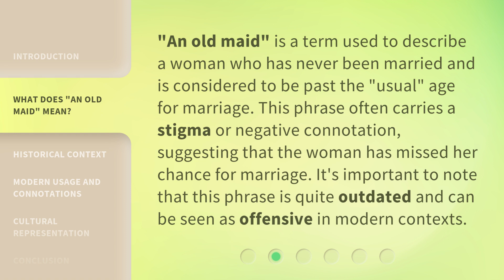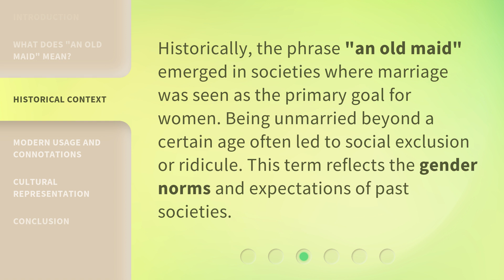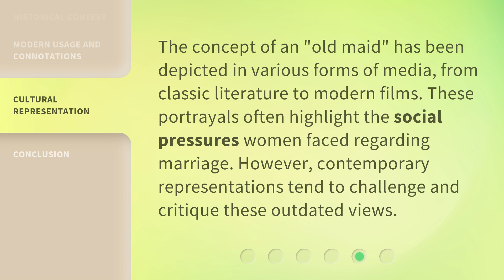Understanding the Phrase "An Old Maid" in English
Cracking the Code: Decoding the Phrase 'An Old Maid' in English • Unravel the mystery behind the phrase 'An Old Maid' in English and discover its historical significance and modern implications. Join us on this linguistic journey as we delve into the origins and evolution of this intriguing expression.

00:00 • Introduction - Understanding the Phrase "An Old Maid" in English
00:30 • What Does "An Old Maid" Mean?
00:56 • Historical Context
01:18 • Modern Usage and Connotations
01:42 • Cultural Representation